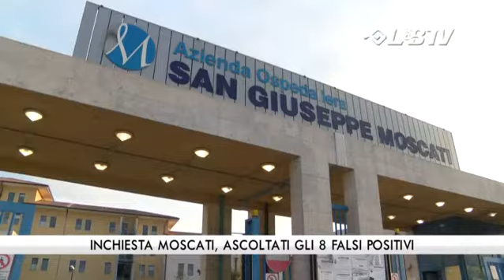Inchiesta Moscati, ascoltati gli 8 falsi positivi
Prima positivi, poi negativi, eccetto uno per il gene “N”. Il racconto dei 2 medici e i 6 infermieri dell'ospedale Moscati di Avellino reso agli inquirenti comincia a mettere tasselli importanti nell'inchiesta sui protocolli di sicurezza seguiti presso la struttura ospedaliera di Contrada Amoretta.